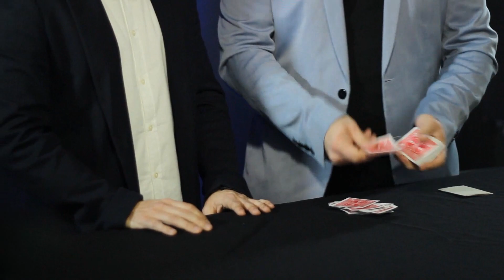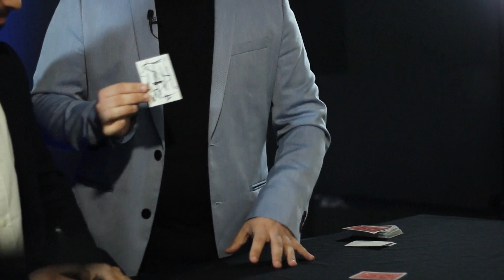Mental Pen Sherpa Limited Edition by João Miranda and Gustavo Sereno 5#Visual Force